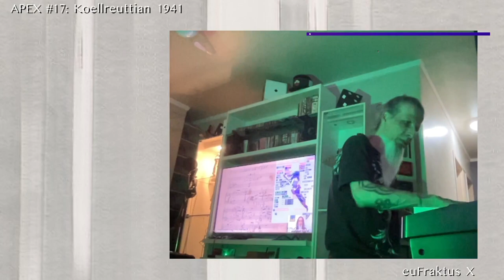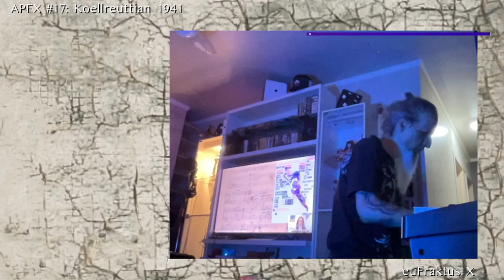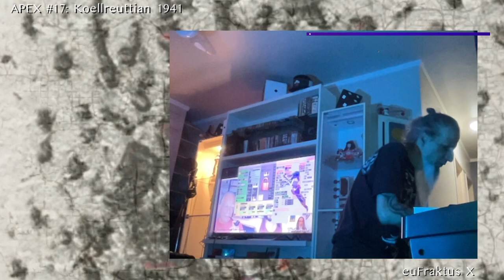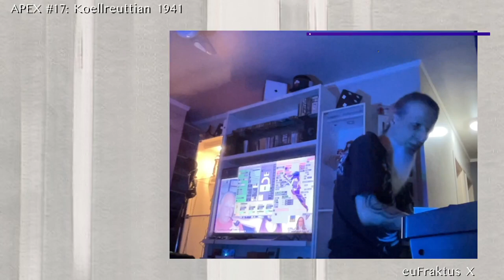APEX/EPA#17: Koellreuttian 1941, to Tatiana Prates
Improvisation inspired on the dodecaphonic composition 1941 by H.-J. Koellreutter, used for training an Artificial Intelligence agent, Marceline.Markov, under 3rd order parameters, and euFraktus_X live impro on the piano.
This is a homage to Tatiana Prates' birthday.
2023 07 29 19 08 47